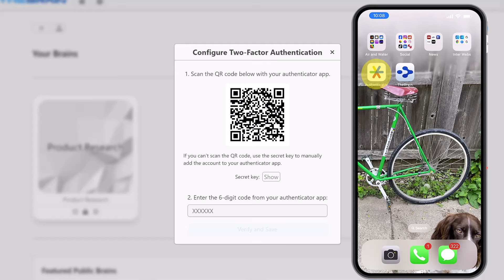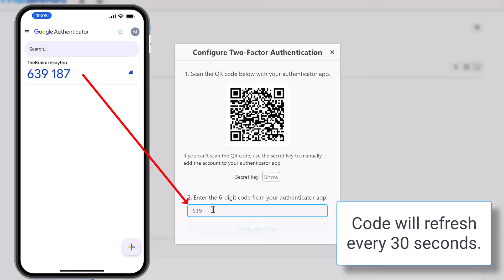Two-Factor Authentication in TheBrain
You can turn on two-factor authentication (2FA) when accessing your account. When logging in with two-factor authentication enabled, in addition to your password, you must also enter a 6-digit code generated by the authenticator app or browser extension of your choosing.